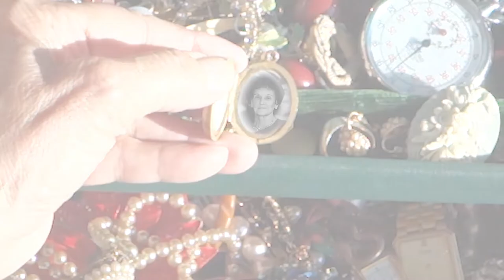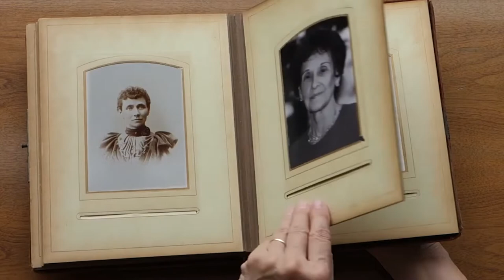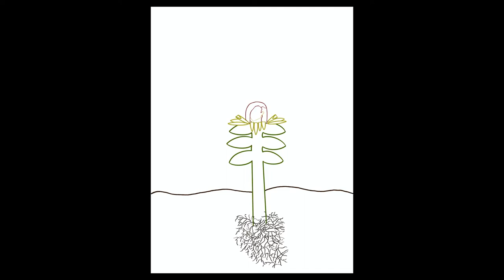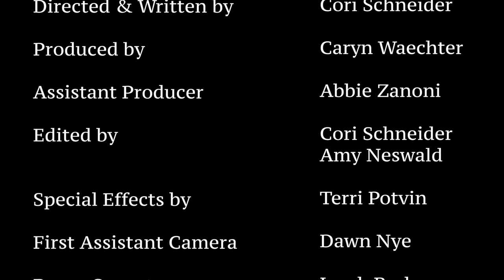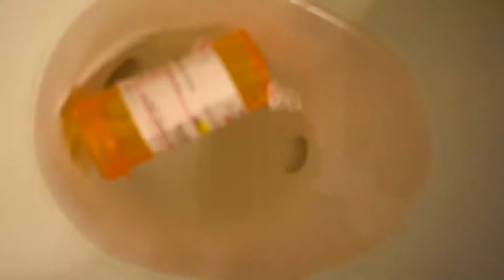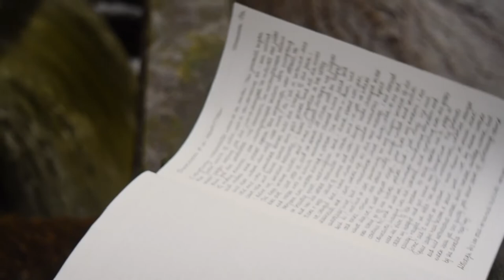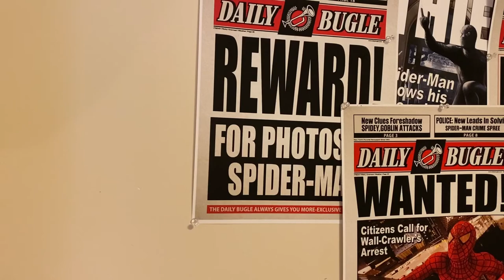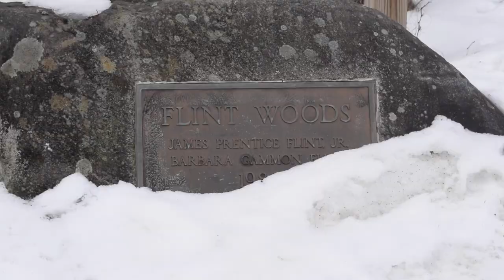Pixel Hunter 2022 - University of Maine at Farmington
Pixel Hunter is an annual, end-of-year project by University of Maine at Farmington students. It's a collection of experimental short films and animations created by UMF students as part of their academic program in the UMF Division of the Arts. Pixel Hunter is presented to the campus each year during Arts Week, typically held one of the last weeks of the spring semester.  This video is a selection are selected works from this year's Pixel Hunter presentation.